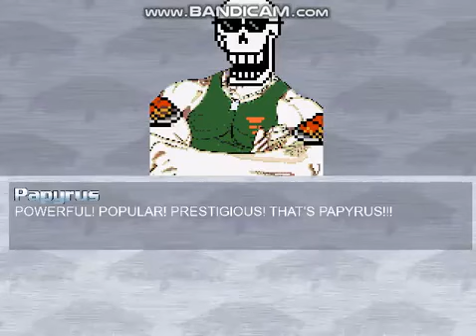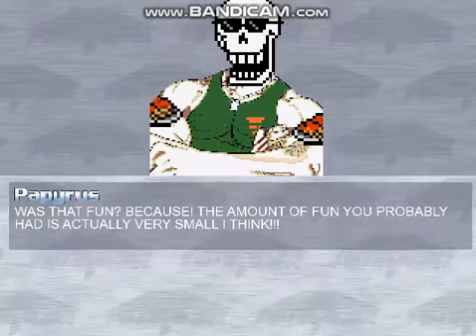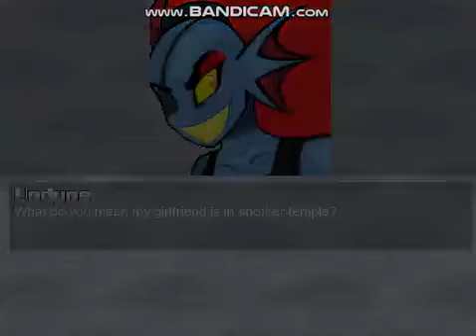M.U.G.E.N - UNDERTALE, BUT UNDYNE NEVER GIVES UP!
WE ALL LOVE UNDYNE. SHE'S THE MOST INSANE FISH GIRL WARRIOR OUT OF ALL! XD THIS VIDEO SHOWS US WHAT A TRUE WARRIOR SHOULD BE LIKE. NEVER GIVE UP, UNDYNE! ⊙-P
OK THEN, LET THE INSANITY BEGIN! ⊙-⊙